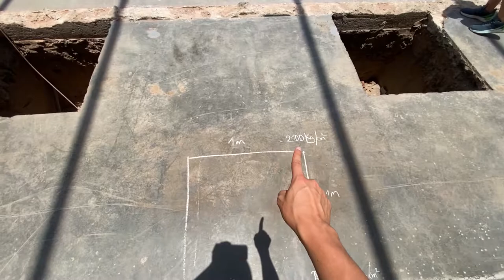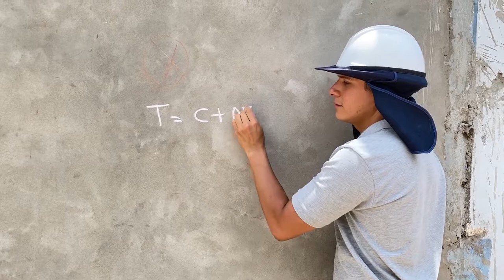Cuales son los MATERIALES que esta hecha NUESTRA CASA ! , (columnas, vigas, etc.)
COMENTANOS QUE TEMA TE GUSTARIA VER!